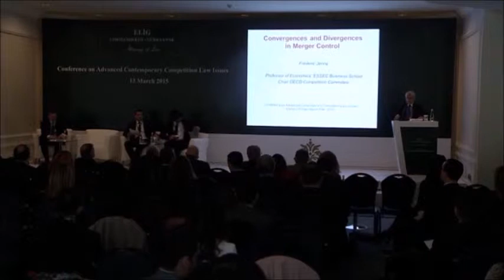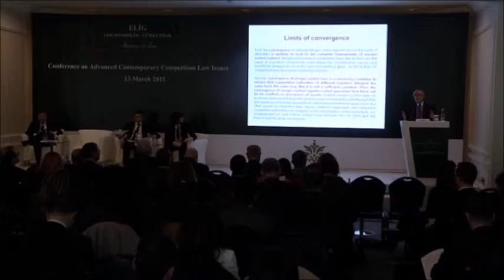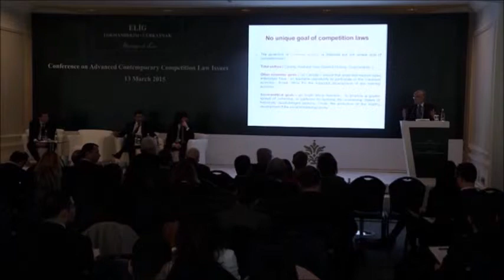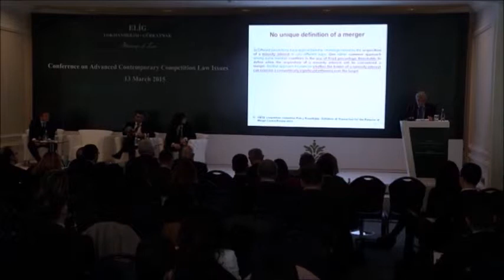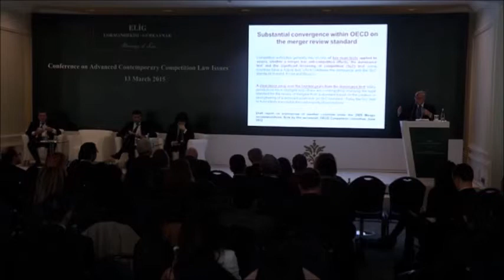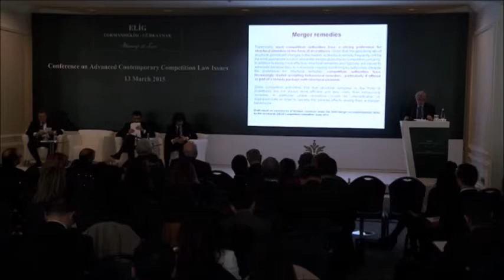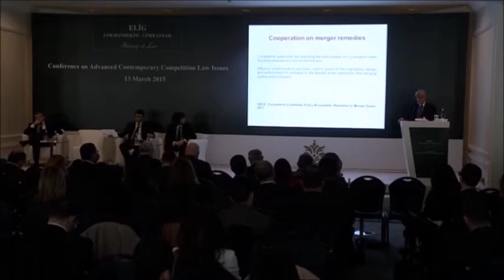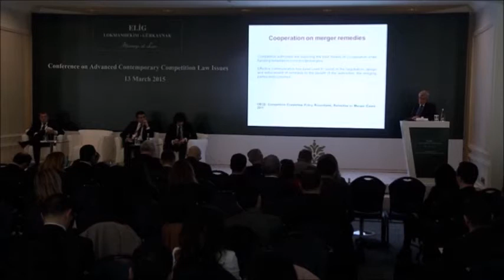Frédéric Jenny on Competition Law Convergence in Merger Control (comments by Gönenç Gürkaynak)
Frédéric Jenny’s Speech at the “Conference on Advanced Contemporary Competition Law Issues”, Celebrating the 10th Anniversary of Establishment of ELIG, Attorneys-at-Law at Çırağan in Istanbul on March 13th, 2015